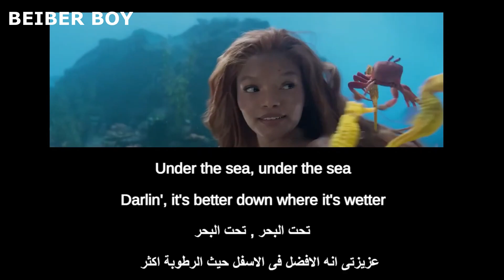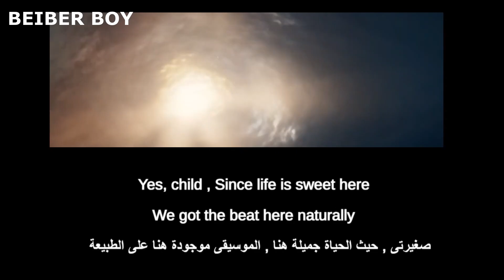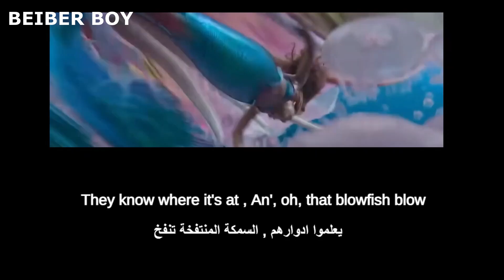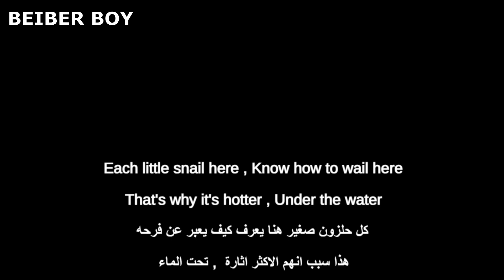Daveed Diggs, Cast - The Little Mermaid - Under the Sea (From -The Little Mermaid-) مترجمة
للاستفسار وطلبات العمل يرجى مراسلتى على

LYRICS

Ariel, listen to me
The human world, it's a mess
Life under the sea
Is better than anything they got up there
The seaweed is always greener
In somebody else's lake
You dream about going up there
But that is a big mistake
Just look at the world around you
Right here on the ocean floor
Such wonderful things surround you
What more is you lookin' for?
Darling it's better
Down where it's wetter
Take it from me
Up on the shore they work all day
Out in the sun they slave away
While we devotin'
Full time to floatin'
Under the sea
Down here all the fish is happy
As off through the waves they roll
The fish on the land ain't happy
They sad 'cause they in their bowl
But fish in the bowl is lucky
They in for a worser fate
One day when the boss get hungry
Guess who's gon' be on the plate?
Oh, no, under the sea
Under the sea
Nobody beat us
Fry us and eat us
In fricassee
We what the land folks loves to cook
Under the sea we off the hook
We got no troubles
Life is the bubbles
Since life is sweet here
We got the beat here
Naturally (naturally)
Even the sturgeon and the ray
They get the urge 'n' start to play
We got the spirit
You got to hear it
Under the sea
The newt play the flute
The carp play the harp
The plaice play the bass
And they soundin' sharp
The bass play the brass
The chub play the tub
The fluke is the duke of soul
(Yeah)
The ray he can play
The lings on the strings
The trout rockin' out
The blackfish she sings
The smelt and the sprat
They know where it's at
And oh that blowfish blow
Yeah, under the sea (under the sea)
Under the sea (under the sea)
When the sardine
Begin the beguine
It's music to me (it's music to me)
What do they got? A lot of sand
We got a hot crustacean band
Each little clam here
Know how to jam here
Under the sea
Each little slug here
Cuttin' a rug here
Under the sea
Each little snail here
Know how to wail here
That's why it's hotter
Under the water
Ya we in luck here
Down in the muck here